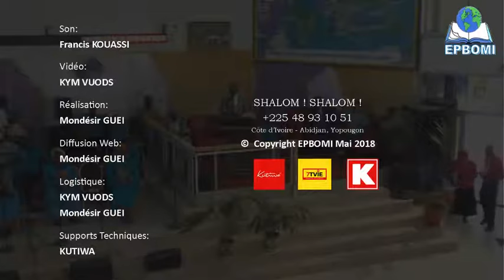Le temps de la semence - Apôtre GOUA Basile (Partie 1)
Orateur: Apôtre GOUA Basile
Thème: Le temps de la semence
Versets: Psaumes 126 v 5 / Psaumes 23 v 1
Eglise Protestante Baptiste Œuvres & Mission Internationale (EPBOMI - Siège).